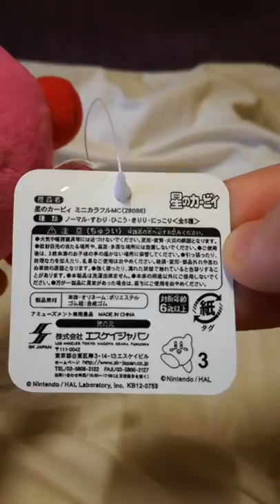kirby 20th anniversary mini plush 4pcs unboxing and review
unboxing and review of a lot of 4 mini bootleg kirbys 20th anniversary plush ordered on the site Wish.

the 4 plush are the knock-off of normal kirby, kirby fighters, kirby sword link, and kirby star rod from kirby adventure nes.